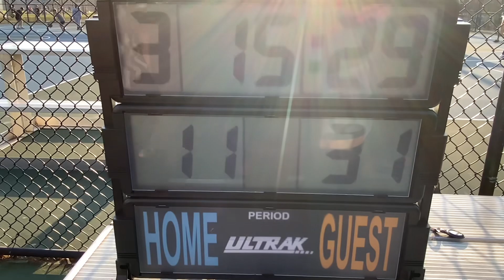CSBC GIRLS JV BASKETBALL SPRING 2024 CARDINAL RED VS GREEN APRIL 18 2024